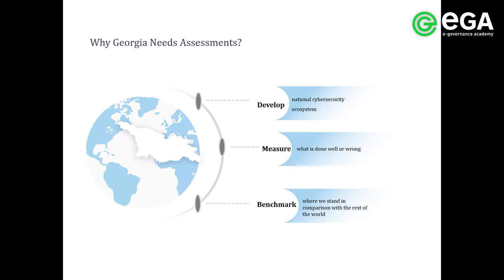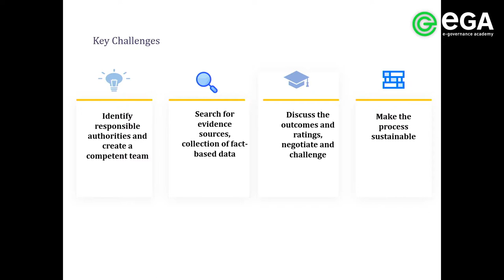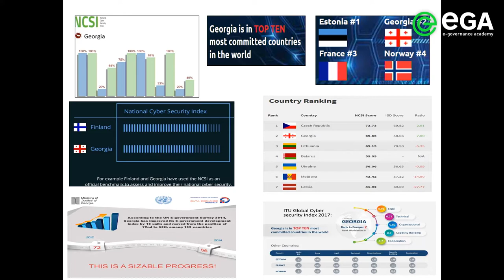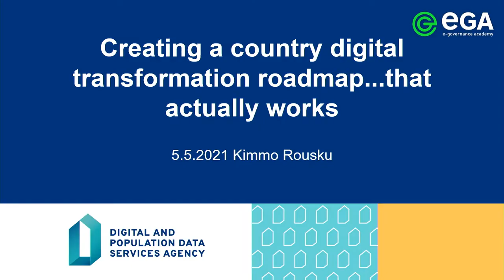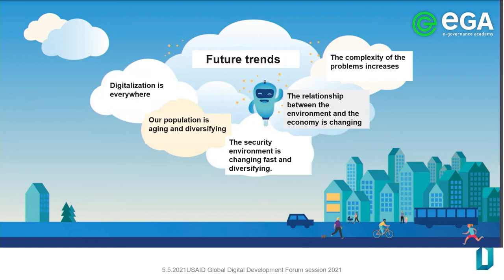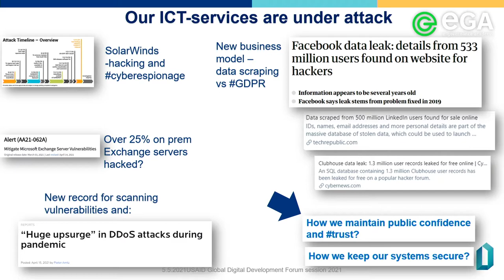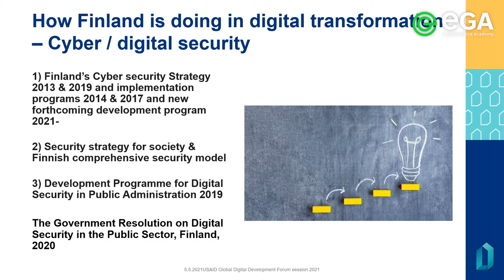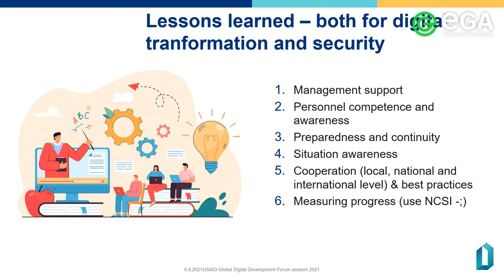Creating a country digital transformation roadmap... that actually works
eGA’s session „Creating a country digital transformation roadmap... that actually works“ at the 2021 Global Digital Development Forum featured Linnar Viik from eGA, Kimmo Rousku from the Finnish Digital Agency; Natalia Goderdzishvili from the Digital Governance Agency, Georgia. The session is moderated by Merle Maigre from eGA.

The session examined models to assess national digital and cyber security capacities in order to create and implement digital transformation roadmaps and achieve national digital goals. Moreover, the experts shared their observations, lessons learnt and recommendations for implementing digital transformation roadmaps to benefit other countries currently on the same journey. The discussion drew examples of real-life stories from Finland and Georgia. The 2021 Global Digital Development Forum was co-organized by USAID, Chemonics, Digital Impact Alliance, IntraHealth International, IREX, TechChange, and Save the Children.